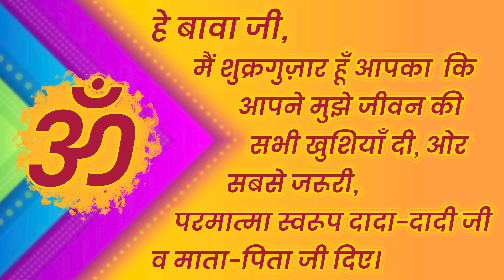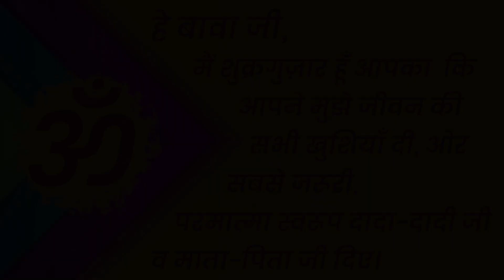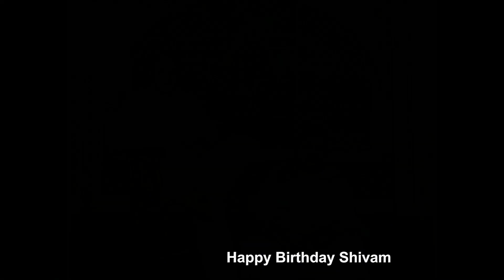31-Aug-2021 | Shivam Birthday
Mandir Sidh Bawa Balak Nath Ji & Durga Mata, Prem Nagar, Ghumar Mandi, Ludhiana, Punjab, Bharat.